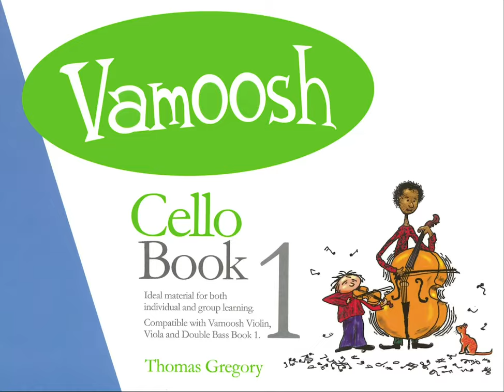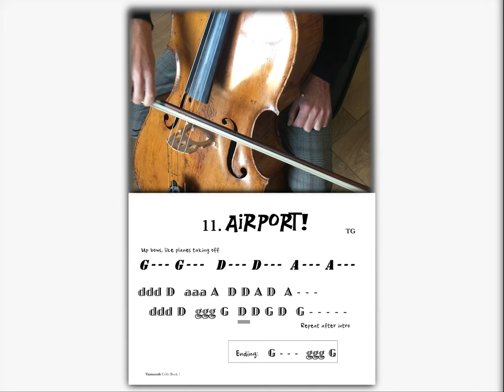Airport from Vamoosh Cello Book 1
Demo of Airport in Vamoosh Cello Book 1.